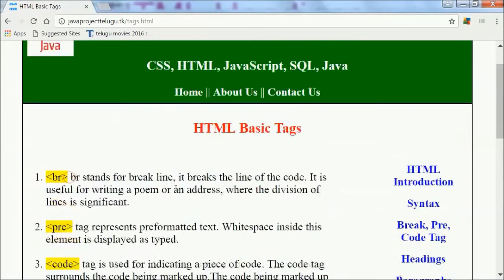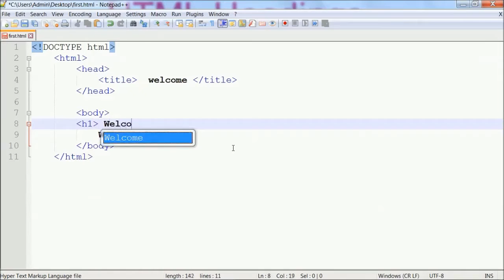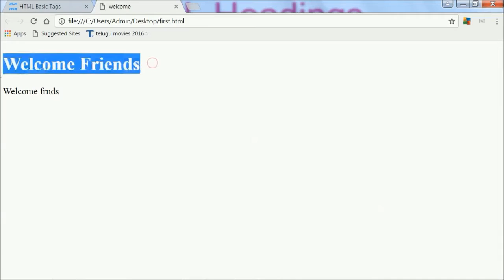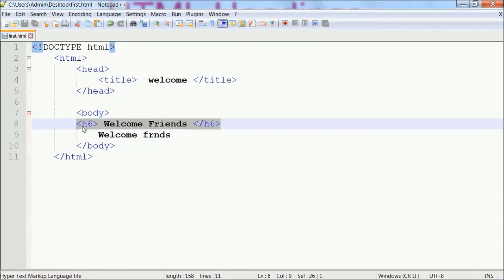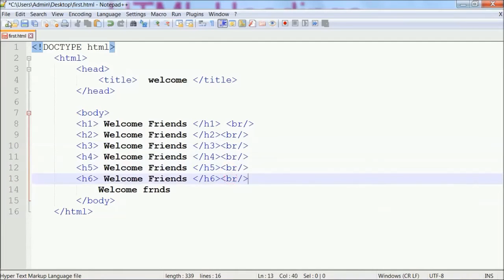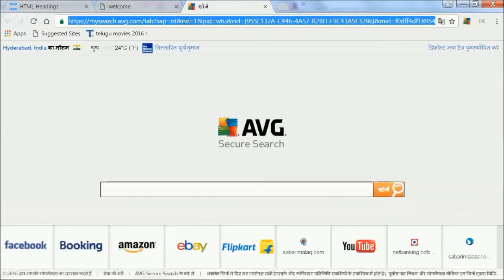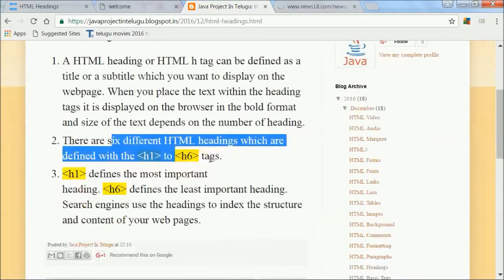how to insert headings in html in telugu